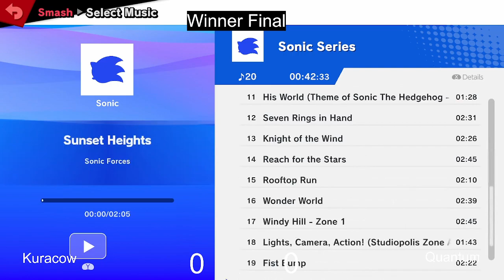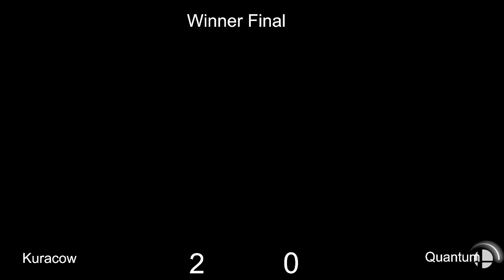Tropico Confrontation Winners Finals : Quantum (Cloud / Pac-Man) Vs Kuracow (Wii fit Trainer)